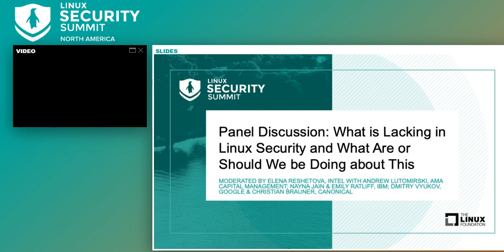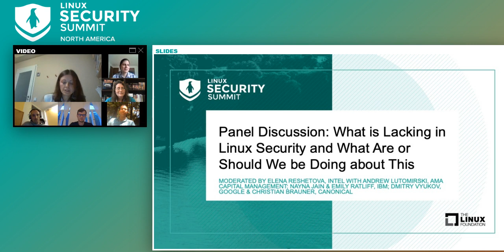Panel Discussion: What is Lacking in Linux Security and What Are or Should We be Doing about This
Panel Discussion: What is Lacking in Linux Security and What Are or Should We be Doing about This - Elena Reshetova, Intel with Andrew Lutomirski, AMA Capital Management; Nayna Jain & Emily Ratliff, IBM; Dmitry Vyukov, Google; Christian Brauner, Canonical